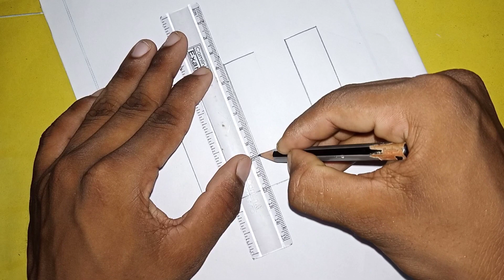HOW TO DRAW 3D LETTER E || CAPITAL ALPHABET LETTER A TO Z || 3D DRAWING...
3d drawing letter A to Z
capital alphabet 3d
simple 3d drawing Letter E
2d drawing letter E
3d writing E
3d